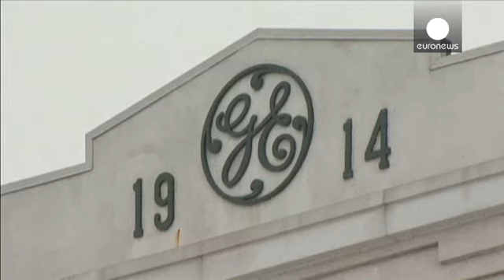Alstom dice sì alla proposta di General Electric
È rottura tra i vertici Alstom e Parigi. L'azienda francese leader nel settore dei trasporti ferroviari pronta a dire sì all'offerta dell'americana General Electric.

Dieci miliardi che il gigante potrebbe annunciare di accettare ufficialmente già oggi. La notizia è trapelata a conclusione della terza riunione del consiglio di amministrazione di Alstom da venerdì.

L'esecutivo di Parigi e il Ministro dell'Industria Arnaud Montebourg in primis hanno dichiarato apertamente la propria preferenza pe...